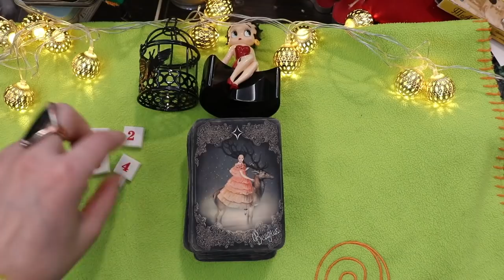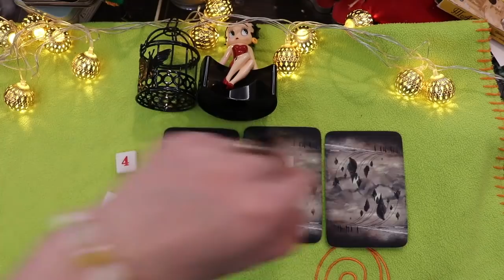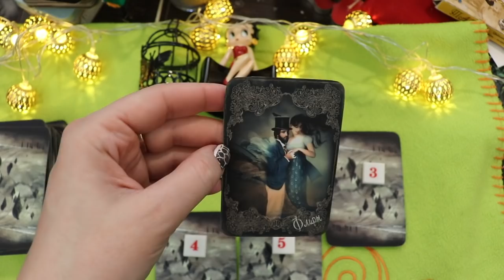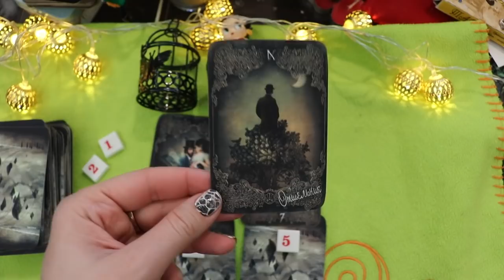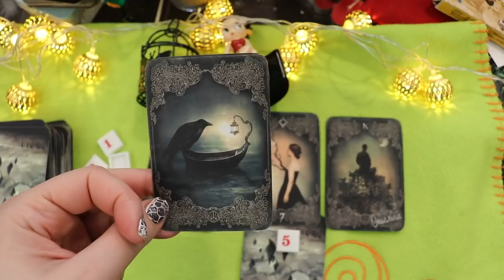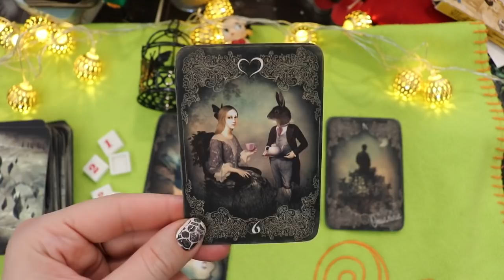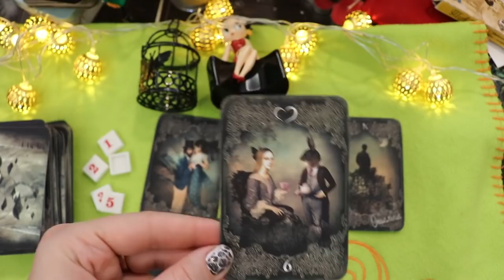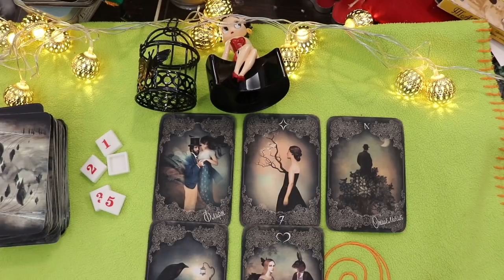БУДУ ЛИ Я ЖЕНОЙ БОГАТОГО МУЖЧИНЫ?КАКОЙ ОН БУДЕТ?ОНЛАЙН ГАДАНИЕ.